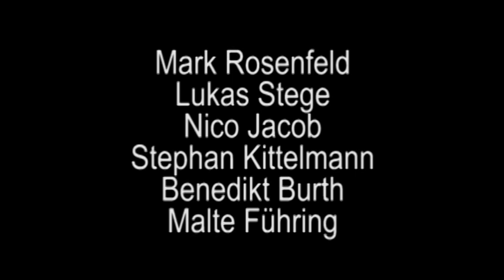4. Semester - Bildaufbau / Bildgestaltung - "Schlechte Zeiten, Schlechte Zeiten"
4. Semester - Bildaufbau / Bildgestaltung - "Schlechte Zeiten, Schlechte Zeiten"